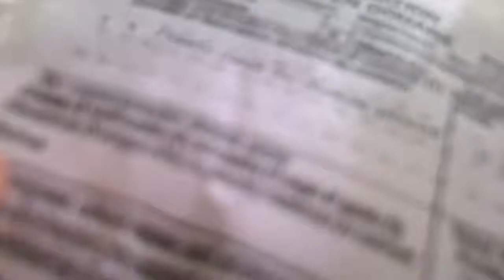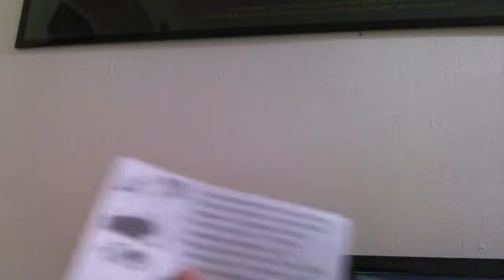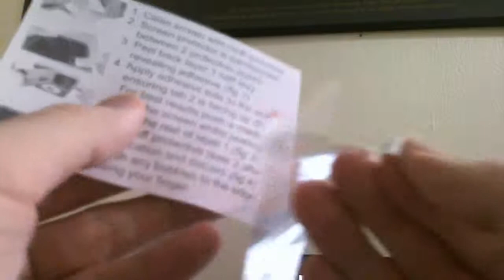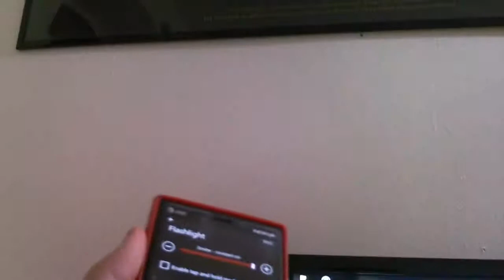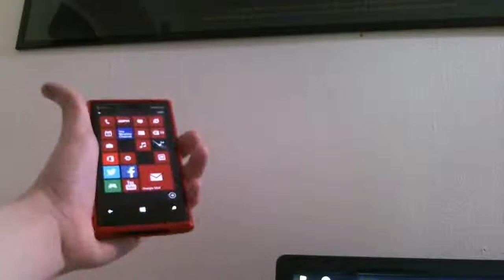iGadgitz Dual Tone Red Durable Crystal Gel Skin (TPU) Case Cover for Nokia Lumia 920 unboxing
unboxing, how does it look, cut outs? , material, try out.

iGadgitz Dual Tone Red Durable Crystal Gel Skin (TPU) Case Cover for Nokia Lumia 920 Windows Smartphone Mobile Phone + Screen Protector